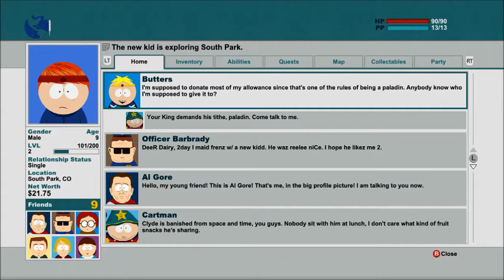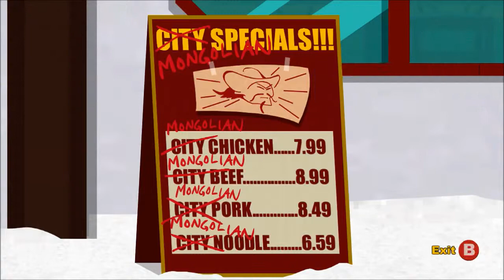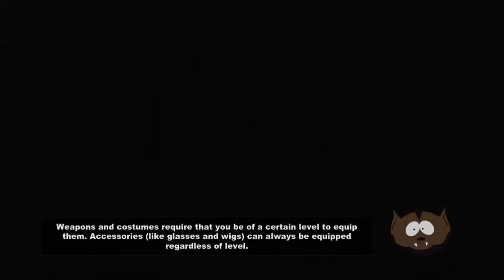South Park: The Stick of Truth #3 "SO MANY REFERENCES!!!!"